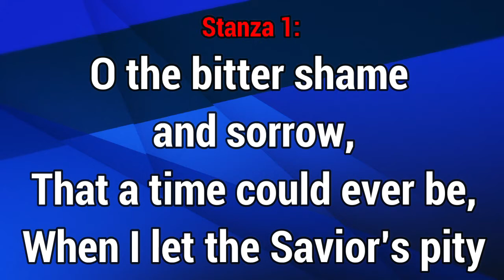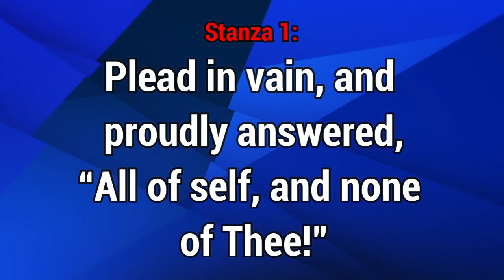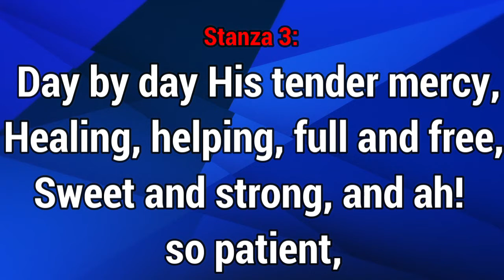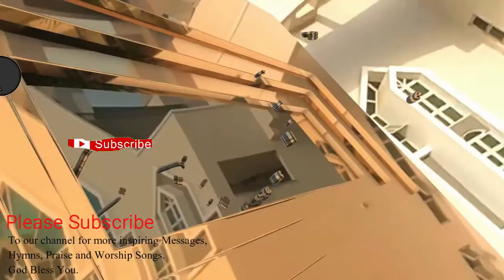GHS 224 Oh the Bitter Shame and Sorrow